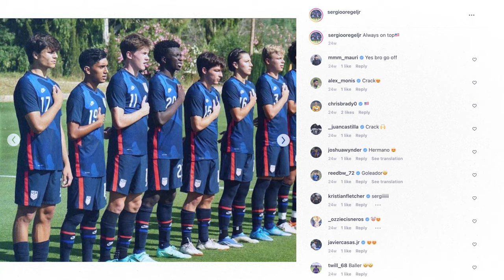National Team Dreams | Sergio Oregel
A prominent member of the U.S. Men's Youth National Team setup, Chicago Fire midfielder Sergio Oregel discuss pushing through to the senior Men's side ahead of the 2026 FIFA World Cup in the United States in this episode of National Team Dreams presented by Adidas.